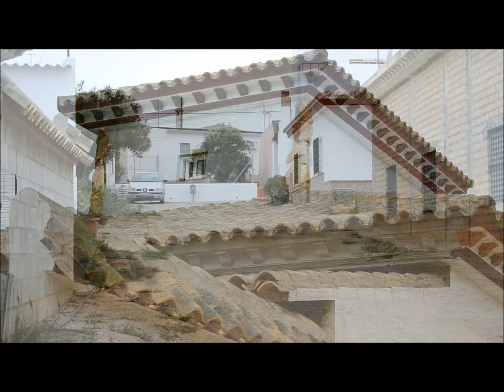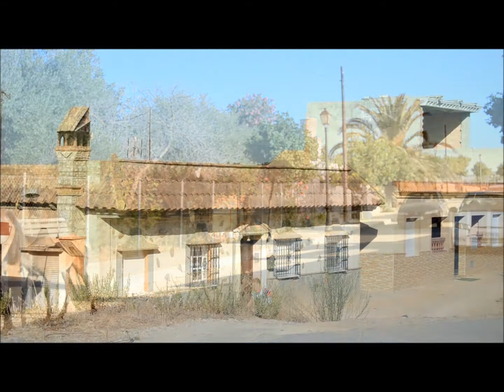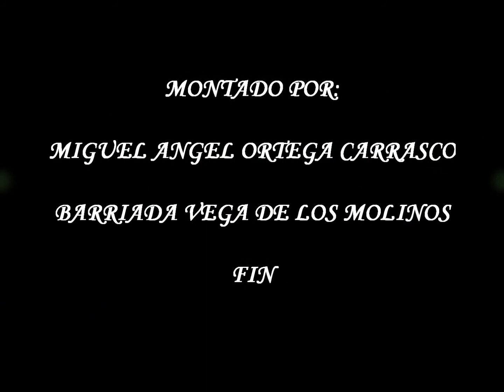VEGA DE LOS MOLINOS IMAGENES EN FULL HD.